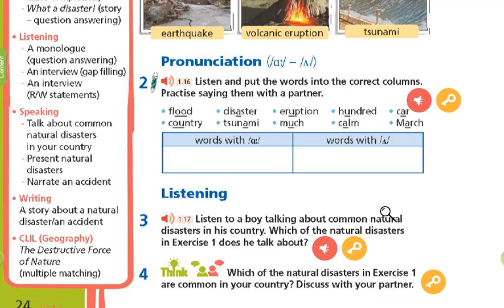Audio Tiếng Anh 8 Right On (Track 17)